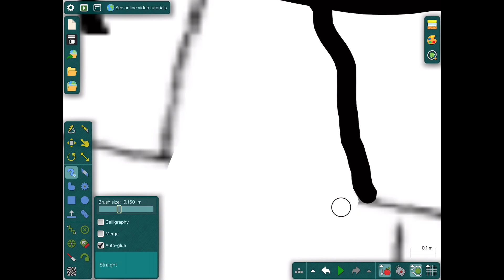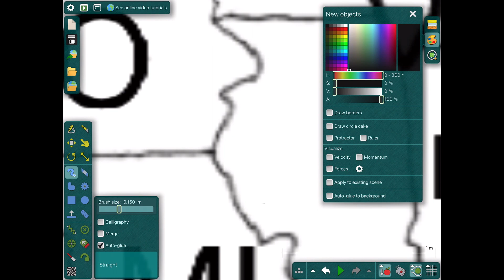State battle 7 (re uploaded)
I have to re upload because the original only showed

Spoiler

Illinois getting out at 1.0X